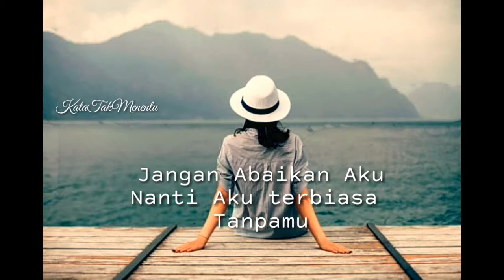TERBIASA SENDIRI😊STORY_WA